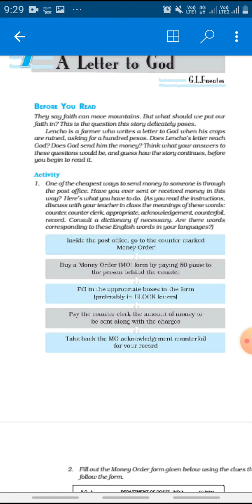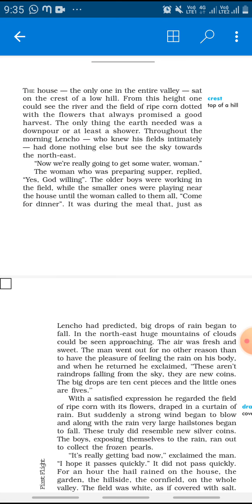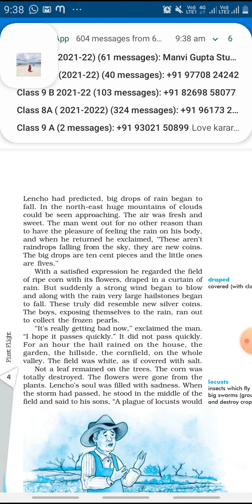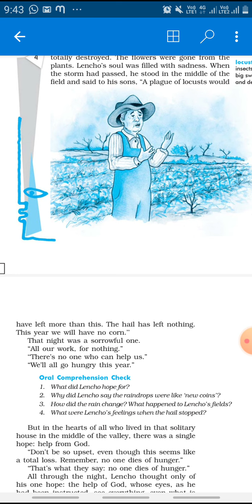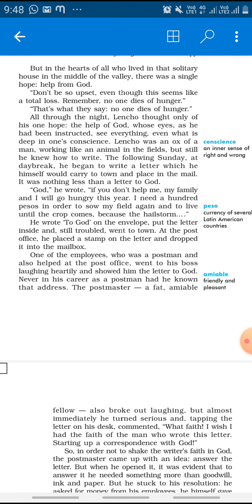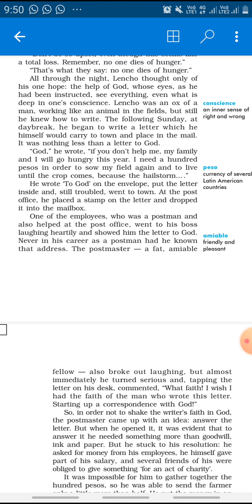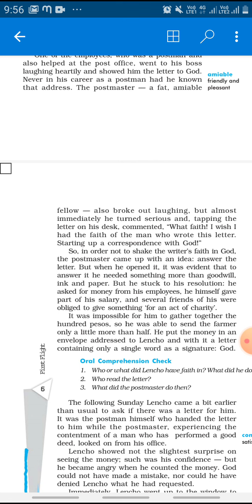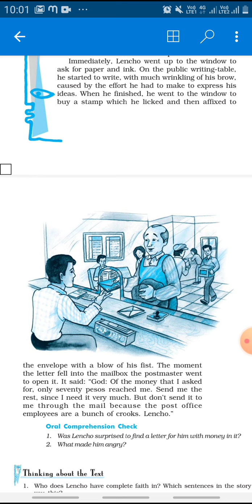CH-1 A LETTER TO GOD (CLASS 10)